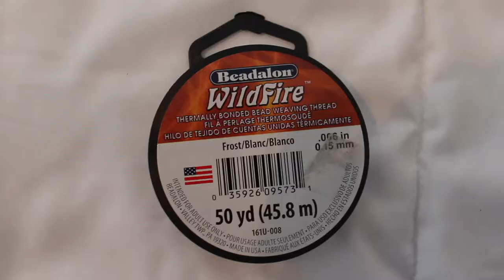How To: Beaded Curtains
This is one of the DIYs I used to redo my room for a more boho vibe! Different kinds of beads can be used to fit any style (:
Enjoy!  xx carsh
TWITTER♡ // @carshhhh
INSTAGRAM♡ // @carshhhh
FACEBOOK♡ //  @carshhhh